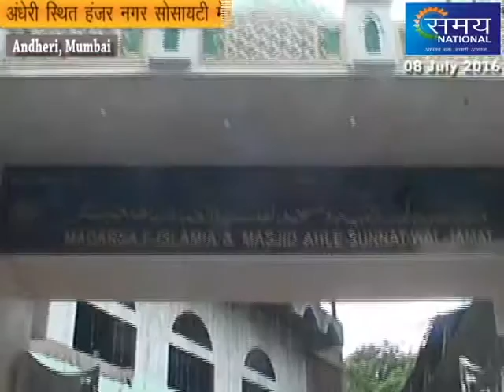Samay National Hanjar Society Celebrate Eid Festival, Mumbai, Bureau Report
ईद के इस पावन त्यौहार पर अँधेरी पूर्व स्तिथ हंजर नगर सोसाइटी में तमाम मुस्लिम बंधुओ ने एक साथ मिल कर नमाज़ अदा की और इस भाईचारे के त्यौहार को मनाया । ईद के इस मौके पर हिन्दू,सिख,ईसाई भाइयो ने भी मिलकर इस भाईचारे को बढ़ावा दिया और एक साथ मिलकर ईद मनाया । प्रसिद्ध समाजसेवी माजिद सिद्दीक़ी द्वारा आयोजित इस कार्यक्रम में सभी जात धर्म के लोगो को बुलाया गया था और इस एकता के सन्देश को जन जन तक पहुचाने का काम किया गया ।इस कार्यक्रम में स्थानीय पुलिस अधिकारियो ने भी भाग लिया समय नेशनल मुंबई